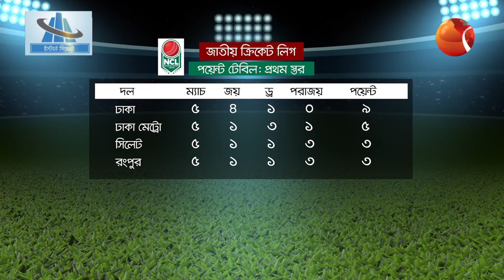জাতীয় লিগে সপ্তম শিরোপা ঢাকার | National League | Dhaka | Channel 24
»» Office Address:
Bangladesh.